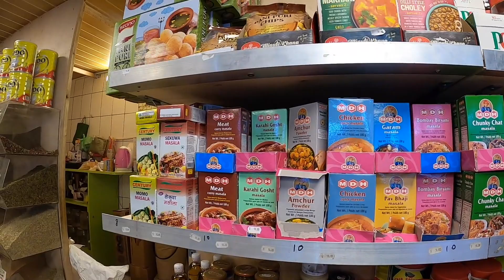Tour to Romania's oldest market, Piata Obor, Romania || Indian grocery store in Bucharest, Romania